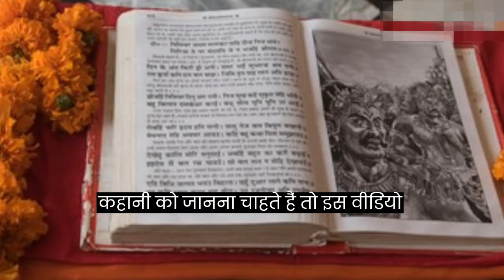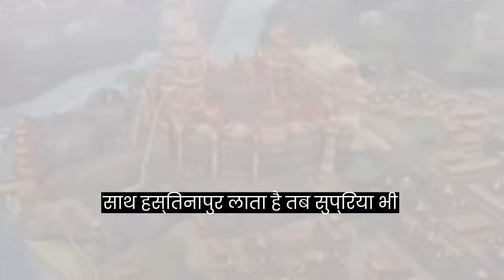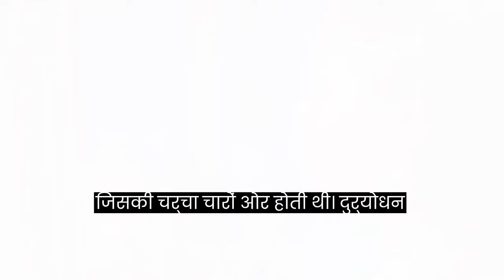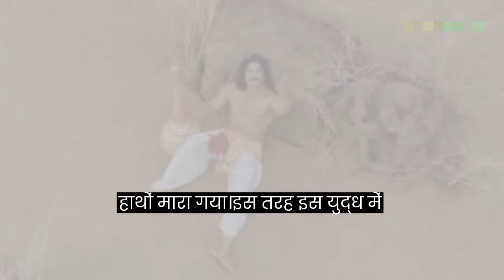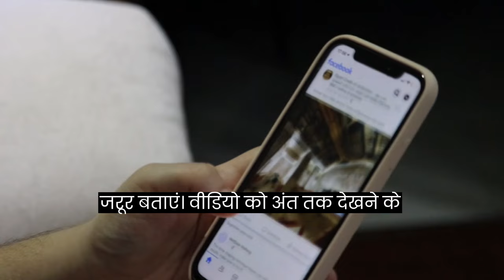(⁠☞ दुर्योधन के मरने के बाद उसकी पत्नी, भानुमति का क्या हुआ || Real Story Of Mahabharat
(⁠☞ दुर्योधन के मरने के बाद उसकी पत्नी, भानुमति का क्या हुआ || Real Story Of Mahabharat#Duryodhan#bhanumati#Mahabharat

नमस्कार दोस्तों
यह वीडियो में हम जानेंगे की दुर्योधन के मरने के बाद उनकी पत्नी भानुमति का क्या हुआ महाभारत की असली कहानी